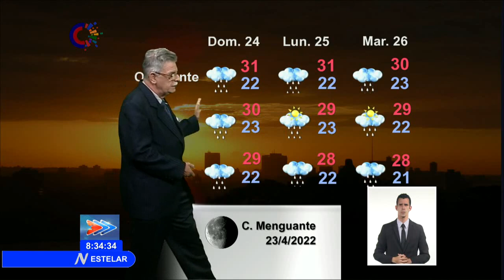Actualización meteorológica de Cuba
Sobre las variables meteorológicas en Cuba para este sábado, 23 de abril, ofrece detalles el DrC. José Rubiera en nuestra emisión.